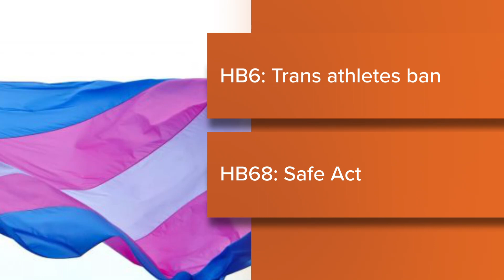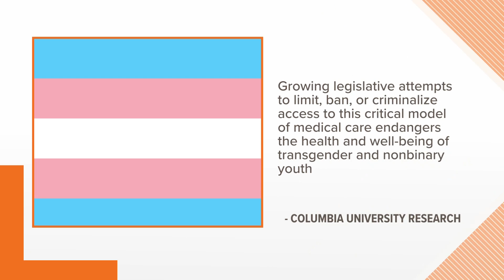Lawmakers to discuss legislation at Ohio Statehouse impacting transgender community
The bills particularly targets the transgender commnunity with efforts to change access to gender-affirming care and who can participate in sports.